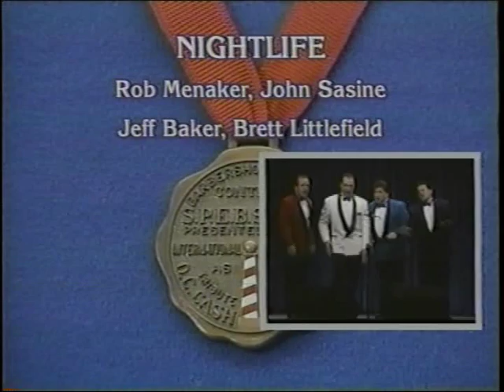Nightlife - 1995 International Quartet Semifinal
Nightlife, from southern California, brought home the 3rd-place bronze medal at the 1995 Int'l contest in Miami, FL.